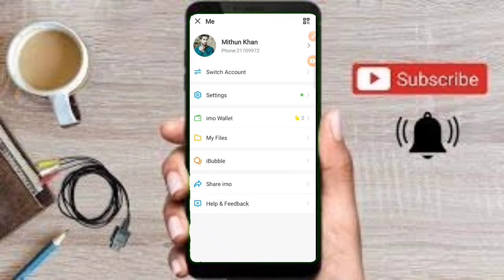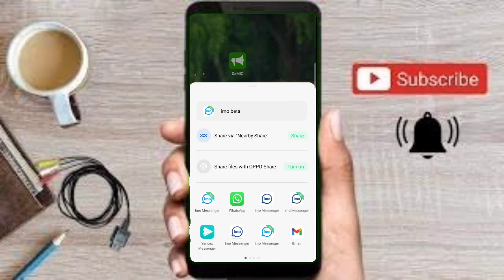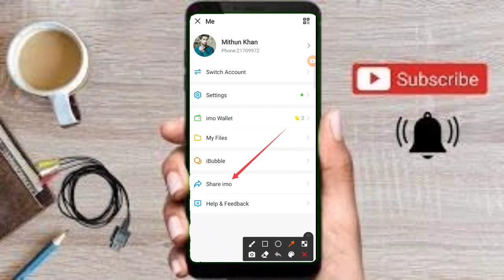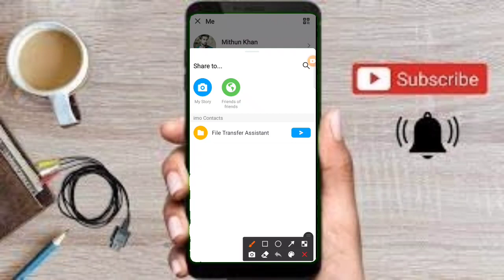new settings of imo.ইমোর জানা অজানা নতুন সেটিংস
2/টেলিগ্রাম গ্রুপ লিংক।